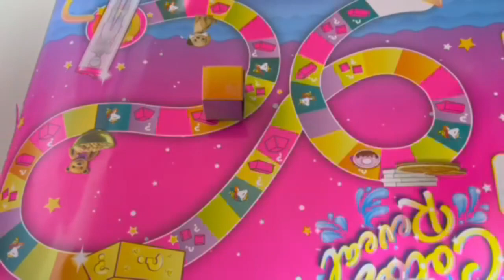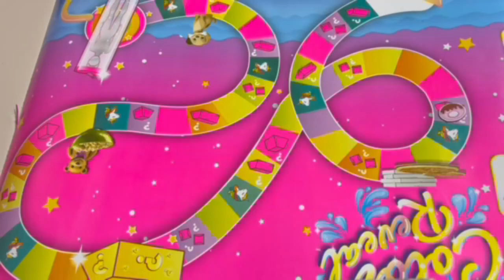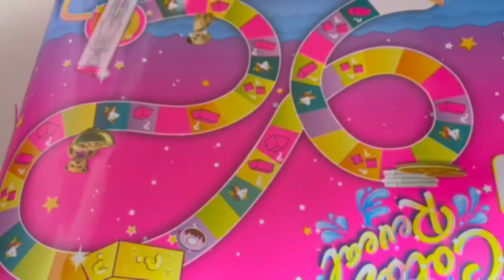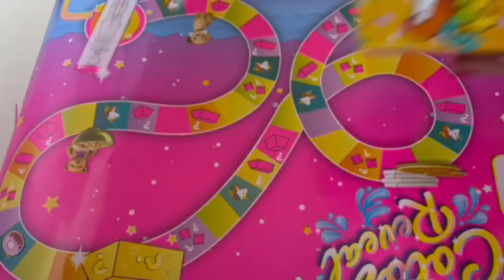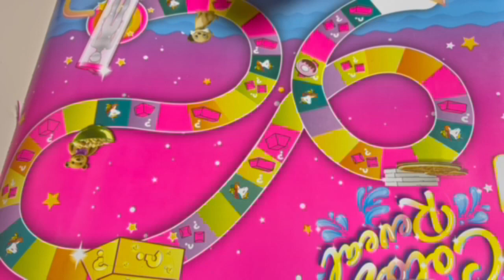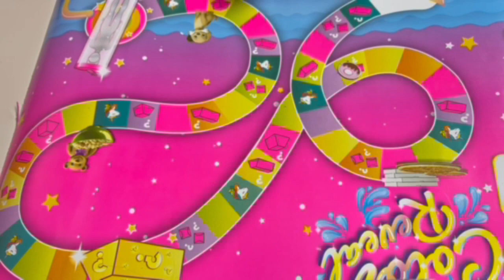SURPEISE ★ Barbie Color Reveral 50+ Unboxing Surprises